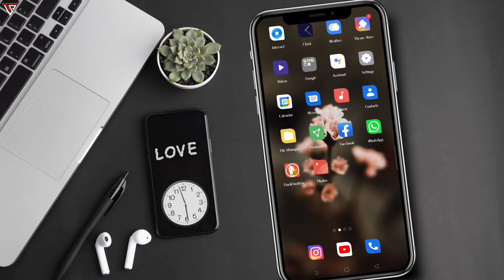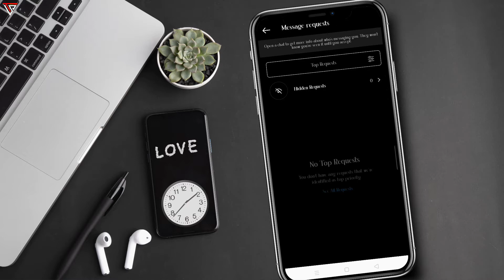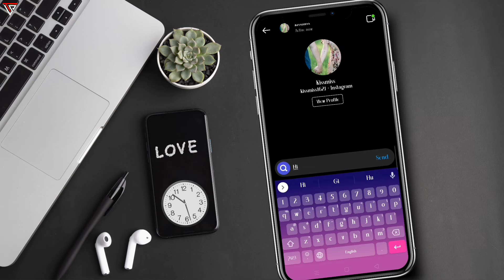Instagram call history delete kaise kare || How to delete instagram call history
Hello dosto
Aaj ke video mein maine bataya hai ki aap apne Instagram account ke chats,call history ko kaise delete kar sakte hai